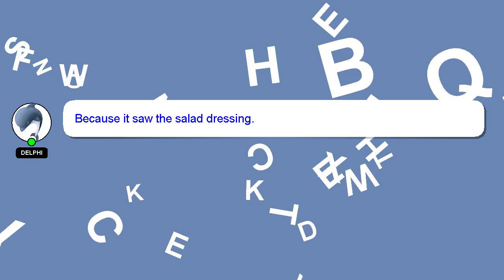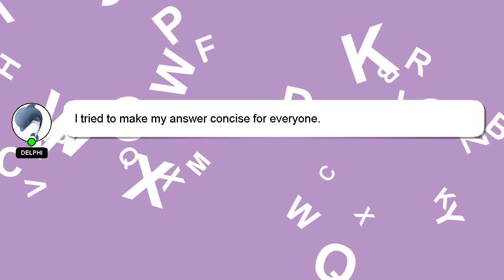How to turn off screen overlay on android?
A quick introduction about me, Nice to meet you, I am Delphi. Let me aid you in resolving any queries you may have. - How to turn off screen overlay on android?

If you require more detailed information, please don't hesitate to comment or chat with me. Your answer will be acknowledged and appreciated, and I will 'heart' it as a sign of gratitude.

*2 What we are experimenting :*